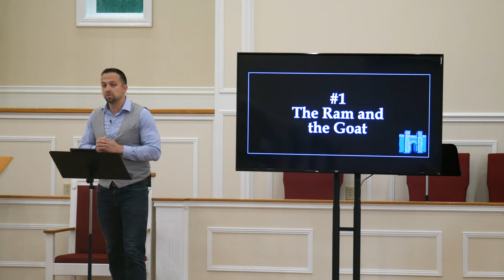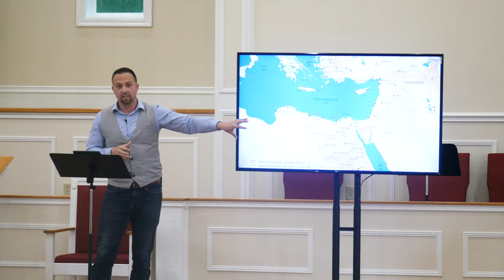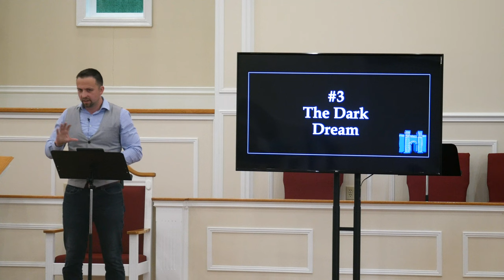The Daniel Manual, Chapter 8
In this sermon, we continue an in-depth review of The Daniel Manual for living and ministering in a diverse, quickly changing society.

Big Idea: We find ourselves in a changing, increasingly secular culture that demands our attention and our absolute allegiance. So, what should we do? How should we live in such secular and uncertain times? Well, let’s learn from Daniel, an Old Testament prophet and statesmen who prayed for and provided wisdom to at least four kings in two competing and diverse empires and pointed them to the one, true and eternal king. Here’s the Daniel Manuel for living in such a time as this.

Key Takeaways:
- The end of a dream and the God working in Babylon. God gives Jerusalem into the hand of Babylon.
- Daniel 6 and the lion’s den. The lions watched him, and the Lion watched over him.
- We now move from narrative history to prophecy/apocalyptic
Double chiasm where the ideas rhyme, not chronological. Daniel 2-7 Aramaic; Daniel 8-12 Hebrew. A literary device in which an idea is explained, then repeated but in reverse order.
- These beasts and the two explanations.
- The most important moment in human history. The investiture of Jesus Christ. And Jesus said, I am: and ye shall see the Son of man sitting on the right hand of power, and coming in the clouds of heaven. Mark 14:60-62. The power of God in this age.

Persuasion Points Book
The Bold Church Strategy Book
The Good Citizen Book

This video is designed to provide accurate and authoritative information in regard to the subject matter covered. It is being provided to church and ministry leaders with the understanding that The Good Citizen Project is not engaged in rendering legal, accounting, tax, or other professional services. If legal advice or other expert assistance is required, the services of a competent professional should be sought. Laws vary by jurisdiction, and the specific application of laws to particular facts requires the advice of an attorney.